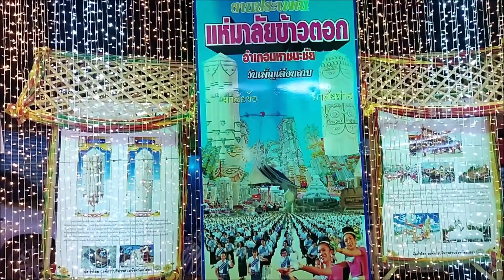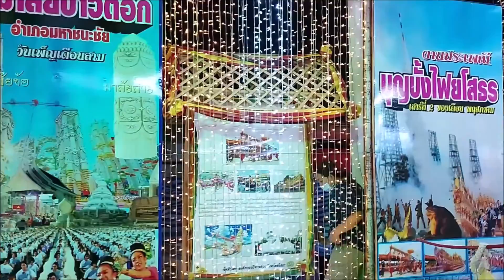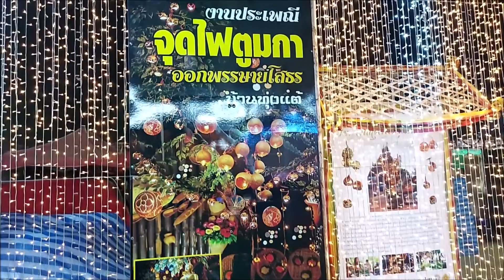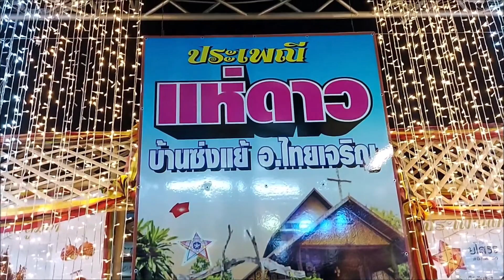ชมนิทรรศกการ ความสวยงาม งานสถาปนาจังหวัดยโสธร ครบ 50 ปี สะออน 50 ปี ศรียโสธร ที่ผ่านมา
@PLANTER RECORDS